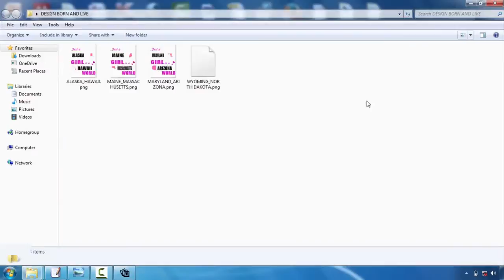Using Adobe Illustrator For Tshirt Design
T-shirts design is turning into one of the most preferred electrical outlets for creatives. Whether you're an illustrator, visuals developer or typographer, the idea of having your style on a Tees is a rather trendy idea  Nevertheless, the process can be a challenging thought. Luckily, Mike Ng of SOYU Tee shirts styles has actually taken time out of his active scheduele to bring you 10 professional ideas for Tee shirts style.  Take your time as well as discover your idea.  Sketch it out, go with a stroll, create a couple of variations, have something to eat, do a full brainstorming process. Then sleep on it. As well as do it over again. If it pertains to you quickly, fantastic. But check out various other options simply in case.  Picture the layout on a shirt  Having worked on both print and also internet throughout the years. I recognize the huge distinction between style on display and a published item. Do not be afraid to mock it up on a photo of a version, print it out if necessary and location it on a real tee, and also of course produce your art work at actual size.  etail is king however maintain points straightforward  Every person appreciates fantastic illustration capability and also attention to information. There is absolutely nothing far better than seeing a truly well carried out work of art on a tee, that you can examine for hrs.  Yet just as, a few of one of the most classic layouts have been the simplest as well as get the message across with their easiest form. Throughout the center and you may struggle to provide an effective design.  Consider your market  This is a vital one. Are you developing for male or women, young or old? At the end of the day you're creating an item that you desire individuals to wear. Like a great marketeer would certainly do, jot down the precise individual you wish to bring in to your design-- who they are, exactly what they such as, what various other brand names they such as and also go from there.  All about colour!  Utilize the T-shirt colour effectively as well as try selecting corresponding colours. If you're using Adobe Illustrator, switch on International Shades. It's an outright life saver and will certainly save you so much time. You could also utilize Halftones to make one of the most of the restricted colours you're allowed to make use of.  Prepare your artwork correctly  Use Pantone Tones when screen printing, the printers will certainly enjoy you for it. They'll additionally enjoy you if you describe text as well as increase any kind of strokes you may have. There are plenty of great tutorials available depending on whether you're making use of Illustrator or Photoshop.  Resource a great printer  Promotion So your design is finished and effectively artworked, yet your tee will just be as ever before as good your printer. You can offer a shout over to a respectable firm like White Duck or you could also offer your neighborhood screenprinter a telephone call. However it is necessary to require time to find out about just what kind of tee you want to publish on.  The weight, the sizes, the labeling alternatives, expense, etc, all affect the end product. This takes a while as well as will require speaking with various firms, but one point is for sure ... handle a firm that wishes to treat your tee as an end retail product and will certainly handle your deal with care. Screenprinting is an art.